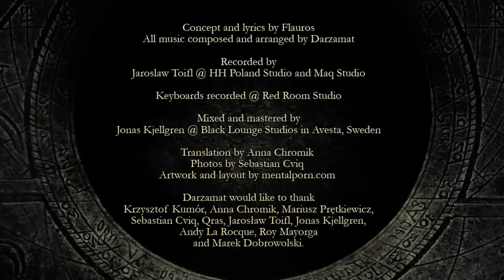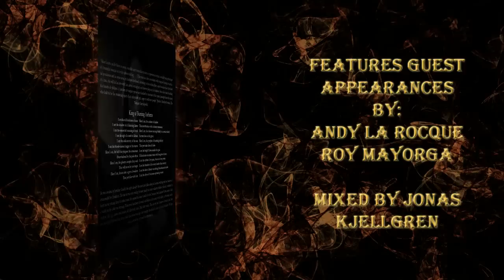DARZAMAT "SOLFERNUS' PATH" NEW ALBUM TRAILER